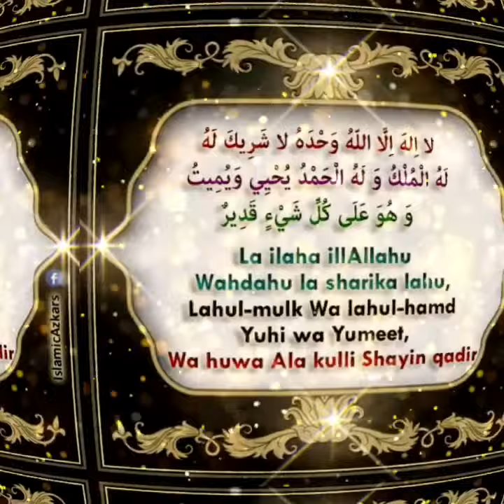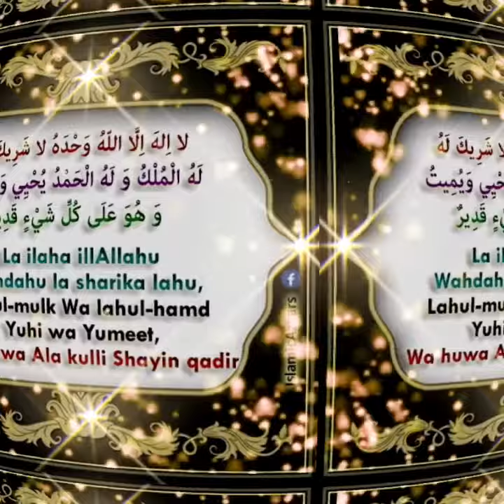Sirf 10 baar kahne se 100 Gulam Aazad karne ka sawab hasil hoga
Bismilahirrahmanirrahim

✦  Is Azkar ko Fajr aur Magrib ke baad 10 baar padhne se bahut sara sawab hasil hota hai
لاَ إِلَهَ إِلاَّ اللَّهُ وَحْدَهُ لاَ شَرِيكَ لَهُ لَهُ الْمُلْكُ وَلَهُ الْحَمْدُ يُحْيِي وَيُمِيتُ وَهُوَ عَلَى كُلِّ شَيْءٍ قَدِيرٌ
✦ La ilaha illAllah wahdahu la sharika lahu, lahul-mulk wa lahul-hamd Yuhi wa Yumeet, wa huwa Ala kulli shayin qadir

✦ Tarjumah : Allah ke siwa koi sachch mabud nahi hai wo akela hai aur uska koi sharik nahi , usee ke liye baadshahat hai aur usee ke liye tarif hai wo hi zinda karta hai aur wa hi maarta hai aur wo har cheez par qadir hai

✦ Hadith 1 :  Abu Dharr Radi Allahu Anhu se rivayat hai ki Rasool-Allah Sal-Allahu Alaihi wasallam ne farmaya jo shakhs fajr ki namaz ke baad do zanu hokar baitha rahe (jis tarah tashahud mein baithta hai ) aur phir kisi se baat kiye bagair 10 baar ye padhe to uske liye 10 nekiya likh di jayengi , 10 gunah maaf kar diye jayenge, 10 darjat buland kiye jayenge Aur us din har burayee se mehfooz rahega, Aur usko shaitan ki pahuch se dur kar diya jayega aur usko us din shirk ke alawa koi gunah halaq nahi kar sakega
Jamia Tirmizi, Jild 2, 1399-Hasan

✦  Hadith 2 :  Abu Ayyub Ansari Radi Allahu Anhu se rivayat hai ki Rasool-Allah Sal-Allahu Alaihi wasallam ne farmaya jis shakhs ne subah ke waqt 10 martaba ye kalimat padhe to Allah subhanahu ek martaba kahne se 10 nekiya likh dega , 10 burayeeya mita dega , aur uske 10 darjat buland kiye jayenge , aur ye kalimat uske liye 10 gardane aazad karne ke barabar hoga (10 baar kahne se ye ajar 10 guna ho jayega) aur din ke shuru se lekar aakhir tak ye uska hathyar honge aur us din koi shakhs aisa amal nahi karega jo un kalimat se badh kar ho agar wo sham ke waqt ye kalimat padhe to bhi utna hi sawab hai
Al-Silsila-tus-Sahiha-2967-Hasan

Note : Ye sawab har ek martaba kahne se milega isliye jo 10 martaba kahega uska ajar 10 guna ho jayega

✦  Hadith 3 :   Umarah bin Shabib As-Sabai radi allahu anhu se rivayat hai ki Rasool-Allah Sal-Allahu Alaihi Wasallam ne farmaya Jo shakhs magrib ke baad 10 baar ye padheto Allah subhanahu uski hifazat ke liye farishte bhejega jo subah tak shaitan se uski hifazat karenge, uske liye 10 rahmat ki nekiya likh di jayegi, uske das barbad kar dene wale gunah mita  diye jayenge, aur 10 musalman gulam aazad karne ka sawab ata kiya jayega
Jamia Tirmizi, Jild 2, 1457-Hasan

✦ Recite this azkar after Fajr 10 times and afgter magrib 10 times and get lot of hasnah

✦There is no Lord except Allah , Alone with no partner, to Him belongs the dominion, and to Him is all the praise, He gives life and death, and He has power over all things

✦ Hadith 1 :  Abu Dharr Radi Allahu Anhu narrated that: Rasool Allah Sallallahu Alaihi wasallam said: Whoever says ten times these words at the end of every Fajr prayer before speaking, while his
feet are still folded (means as he is sitting in the tashhud) , then ten good deeds will be written for him, ten evil deeds will be wiped away from him, ten degrees will be raised up for him, and he will be in security all that day from every disliked thing, and he will be in protection from Shaitan, and no sin will  destroy him that day, except for associating partners with Allah. (means shirk)”
Jamia Tirmizi, Book 45, Hadith 3474-Hasan

✦ Hadith 2 :  Abu Ayyub Ansari Radi Allahu Anhu narrated that: Rasool Allah Sallallahu Alaihi wasallam said:  Whoever says these words ten times in the morning , for every one time Allah subhanahu will write 10 good deeds for him , Will wipe away 10 evil deeds and will raise 10 degrees for him, and these words will be equal for him as he has freed 10 captives ( if anybody say 10 times then this rewards will be ten fold) and it will be his weaopan from the beginning of the day untill the end of the day. and that day nobody will be able to do any deeds which is more better than this and if he say same words in the evening will get same rewards
Al-Silsila-tus-Sahiha-2967-Hasan

✦ Hadith 3 :   Umarah bin Shabib As-Saba’i narrated that Rasool Allah Sallallahu Alaihi wasallam said:  Whoever says ten times at the end of the Maghrib - Allah will send for him protectors(or Angels)  to guard him from Shaitan until he reaches morning, and Allah will write for him ten good deeds, and will wipe ten of the destructive evil deeds, and it will be  equal of  freeing ten believing slaves for him
Jamia Tirmizi, Book 45, 3534-Hasan